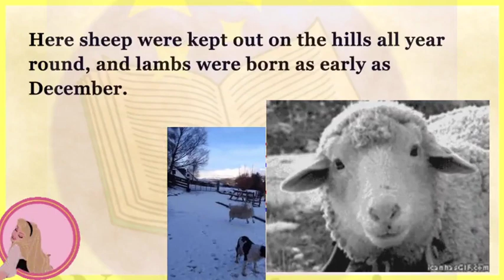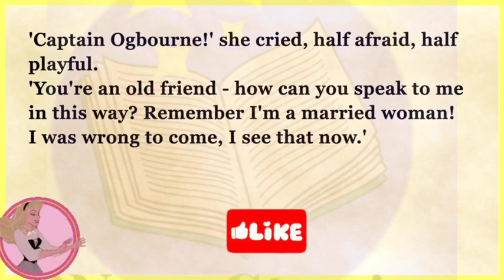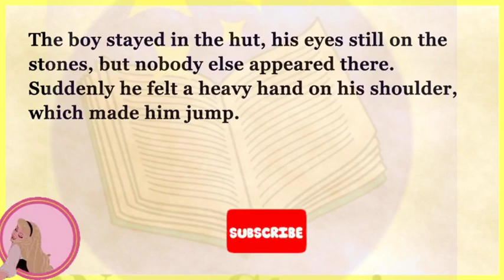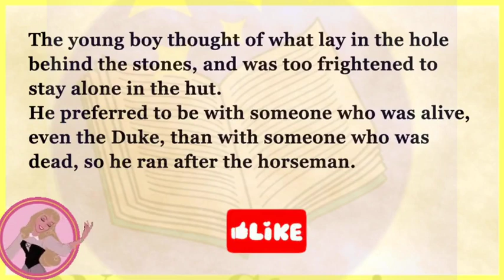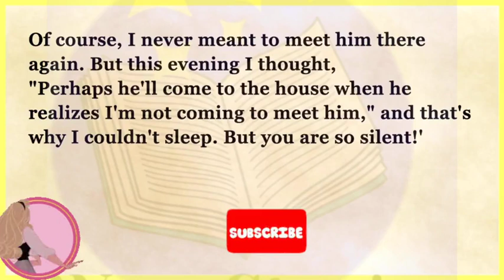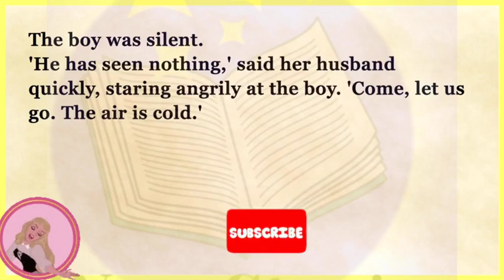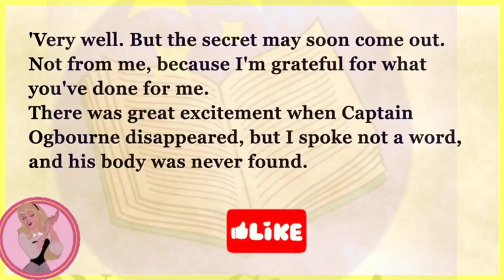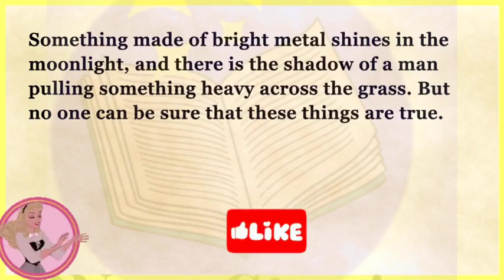Improve your English|A secret Herdsman/level 1/freeaudiobooks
English Listening Practice | Story-A Secret Herdsman| English Reading Practice
Netflix series
WOA STORY
CIAO stories
Learn English happily
Podcast story
English story
english stories
story english
story
learn english
english fairy tales
learning english
learn english through stories
study english
english listening
Pronunciation practice